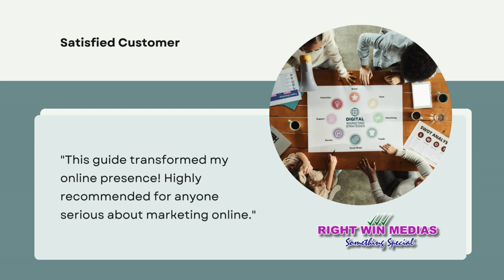"Unlock the secrets of online marketing with our comprehensive guide!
🔥 Are you ready to take your online business to the next level? Explore the secrets of online marketing with us! From mastering SEO to creating a winning contentstrategy and running successful digitalcampaigns, we've got you covered. Partner with RIGHT WIN MEDIAS for the ultimate digital success. Embrace online marketing and watch your business excel in the digital era! 💥 Visit qr360.in/sss